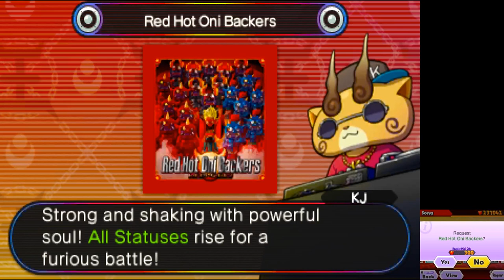Yo-kai Watch Blasters Plus Plus : White Yo-kai Preview #1 !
Coming soon on the next update of Blasters ++ !!!

if you enjoy the mod please leave a like on the mod page !!!